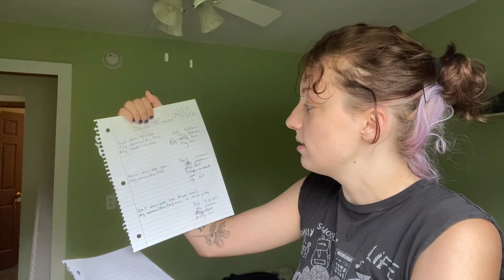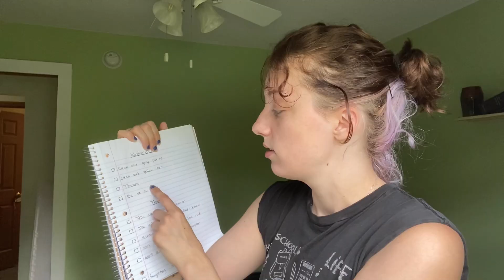Just So So Silly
I am told new meat guy is mark and to go in and ask for mark.